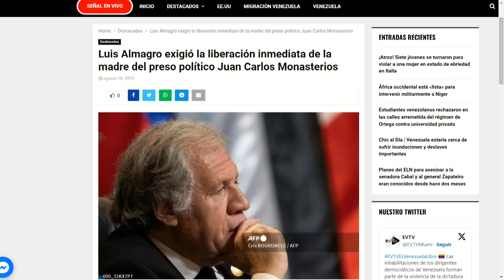Exige prueba de vida y liberación inmediata | La Entrevista | EVTV | 08/17/2023 7/7